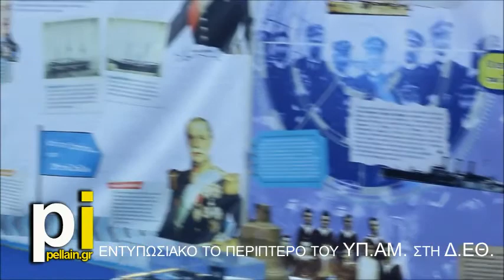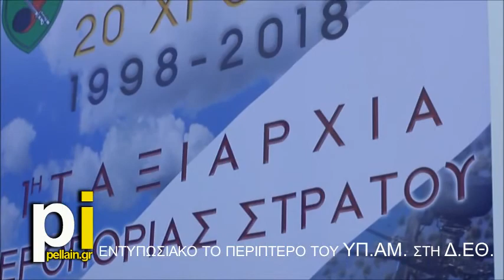ΕΝΤΥΠΩΣΙΑΚΟ ΤΟ ΠΕΡΙΠΤΕΡΟ ΤΟΥ ΥΠΑΜ ΣΤΗΝ 84η ΔΕΘ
Ιδιαίτερη εντύπωση προκάλεσε το περίπτερο Υπ.Αμυνας στην 84η ΔΕΘ.

Σε ασφυκτικό ρυθμό μικροί και μεγάλοι, εντυπωσιασμένοι από την φιλοξενία και την ξενάγηση στους χώρους του περιπτέρου. Με το σύνθημα "ΟΛΟΙ ΜΑΖΙ" αξιωματικοί, υπαξιωματικοί  και οπλίτες επιδείκνυαν στους πολίτες τα επιτεύγματα αλλά και την υψηλή ετοιμότητα του Ε.Σ. απέναντι σε κάθε πρόκληση.

Ιδιαίτερη εντύπωση προκάλεσε η παρουσία του προσφάτως παραληφθέντος ελικοπτέρου από τις ΗΠΑ του OH-58D Kiowa Warrior (παρουσία μονάδας)  από τον Ε.Σ.

Από την δράση των ανδρών του Ε.Σ. δεν έλειψαν τόσο η δυνατότητα δυναμικών σπορ όπως η αναρρίχηση που βρήκε πολλούς νεαρούς και νεαρές να ενδιαφέρονται, όπως και τα συστήματα προσομοιωτών εικονικής πραγματικότητας που κίνησε το ιδιαίτερο ενδιαφέρον μικρών και μεγάλων.